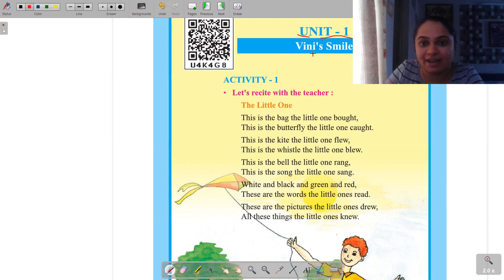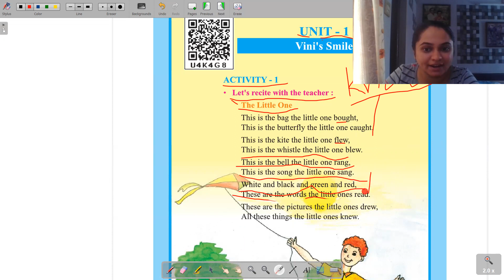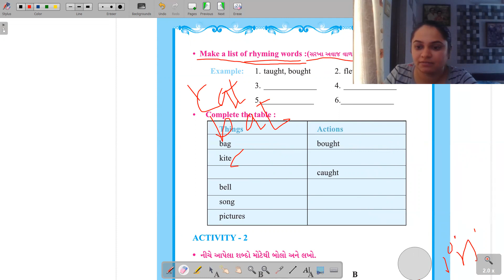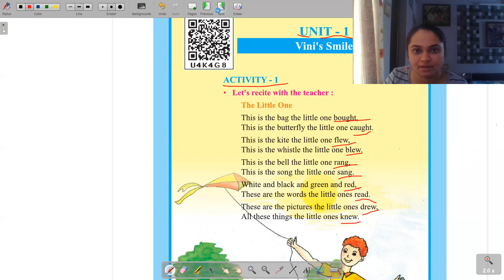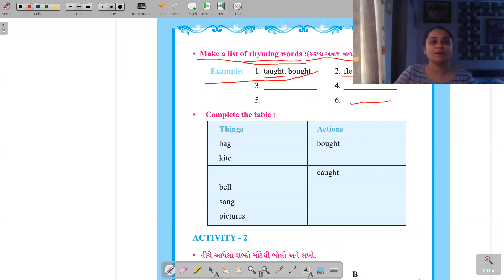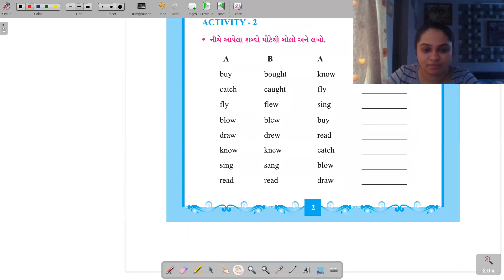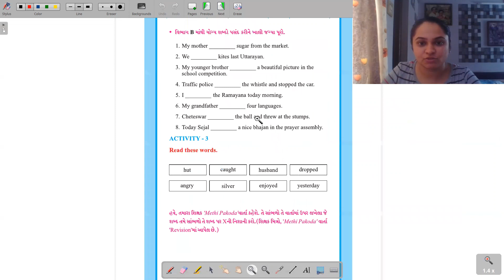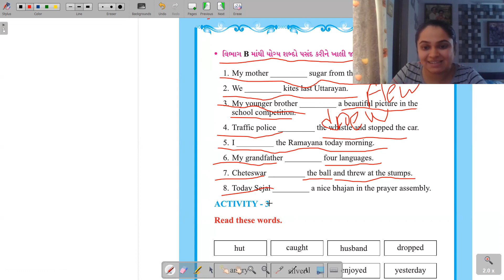Std 7 Unit 1 Activity 1 & 2